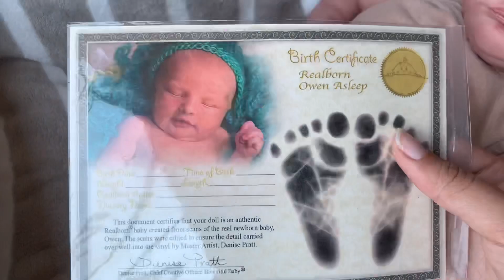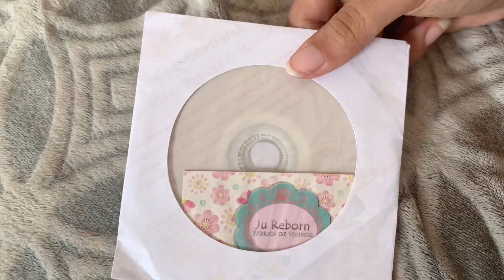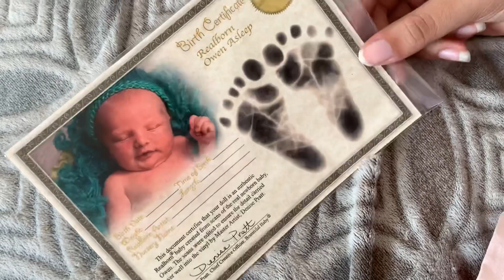MEUS BEBÊS REBORN QUE ESTÃO A VENDA | GABI REBORN